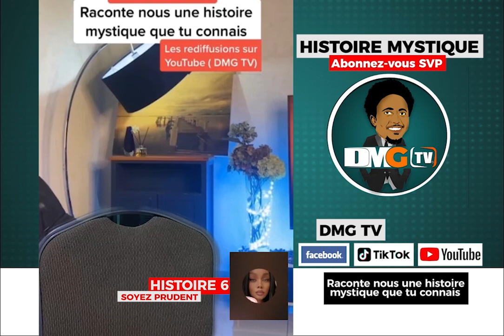Histoire mystique episode 32 "Il fait pousser ses seins à 9 ans " (6 histoires ) DMG TV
Une nouvelle histoire extraordinaire chaque jour A 12:00
moins de 10 minutes par histoire svp
Credits:
title:Tense Cinematic NoCopyright Background Music / Phobia by soundridemusic